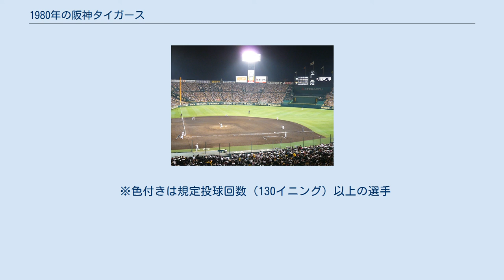1980年の阪神タイガース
1980年の阪神タイガースでは、1980年の阪神タイガースの動向をまとめる。
 1980年の阪神タイガースは、ドン・ブレイザー監督の2年目のシーズンである。
 　前年のドラフト会議で6球団競合のくじ引きの末に入団した岡田彰布が、チームの話題の中心となった。
大阪出身で東京六大学野球のスターだった岡田は入団時点で絶大な人気があり、ファンだけでなく球団も積極起用を望んでいた。
しかし、ブレイザー監督は岡田をじっくり育成させる方針を立て、岡田の早期一軍起用を渋った。
ブレイザーはヤクルトからデーブ・ヒルトンを獲得して一塁ヒルトン・三塁掛布雅之の布陣を組み、三塁が本職であった岡田を外野にコンバートさせたがファンや球団の怒りを買った。
シーズンが始まるとヒルトンが成績不振に悩み、それでもブレイザー監督がヒルトンの起用を優先したことから、ファンからは「ヒルトンより地元のヒーローの岡田を使え」とブレイザーへの不満が噴出。
その後も小津正次郎球団社長による岡田起用要求、ヒルトン解雇、ブレイザーに相談なしの新外国人の獲得が行われたことから、ブレイザー監督はチーム混乱の責任を取って5月15日に辞任した。
後任監督には、ヘッド兼打撃コーチの中西太が就任した。
中西監督の下で内野で先発出場するようになった岡田は、打率.290、18本塁打の成績を残し、新人王に選ばれる活躍をした。
 　打線では前年本塁打王の掛布がひざの故障もあって成績不振に苦しんだが、前述の岡田や移籍2年目の真弓明信が掛布の穴を埋め、また投手陣でも前年22勝の小林繁や江本孟紀、前年から先発転向の山本和行がローテを守るなどチームは8月上旬まではAクラスをキープするが、死のロードからズルズルと順位を下げ最後は5位でシーズンを終えた。
また8月16日には、いわゆる空白の一日でトレードの当事者となった小林繁と江川卓の初の直接対決が実現し、話題となった。